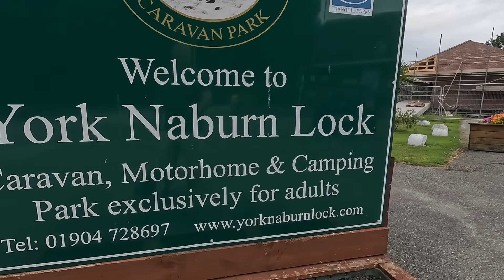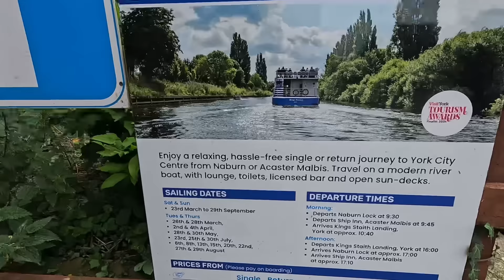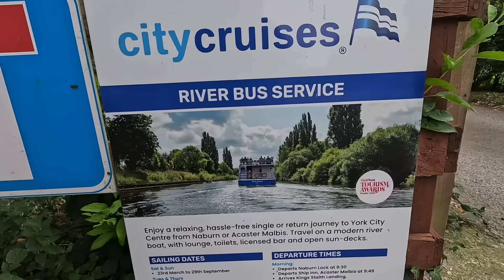Fantastic few days. So relaxing.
Join us for what we think is a fantastic campsite with plenty to offer and a beautiful city nearby.
Hope you enjoy our vlog as much as we enjoyed making it for you guys. 😎